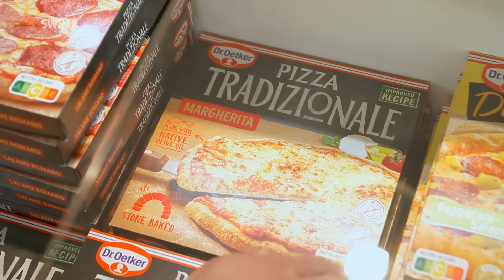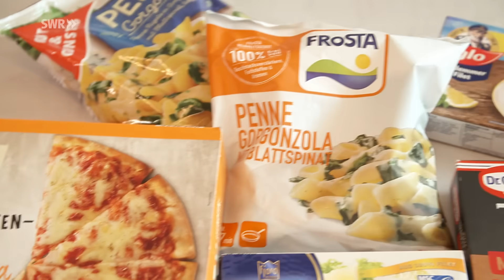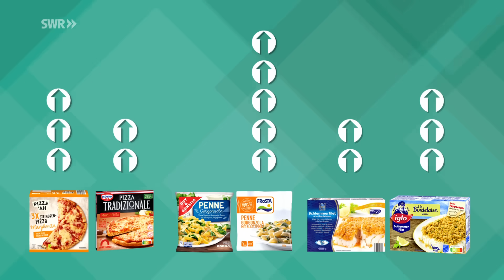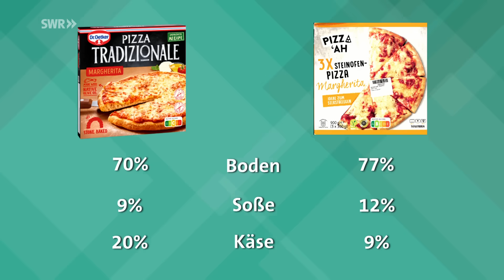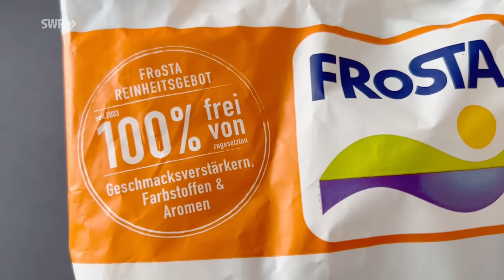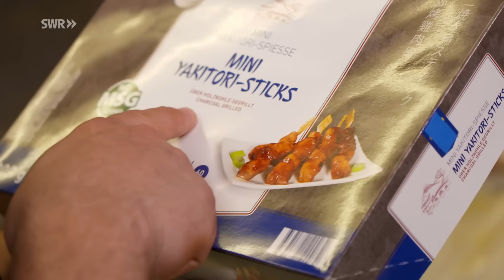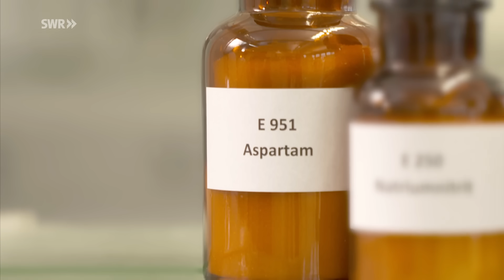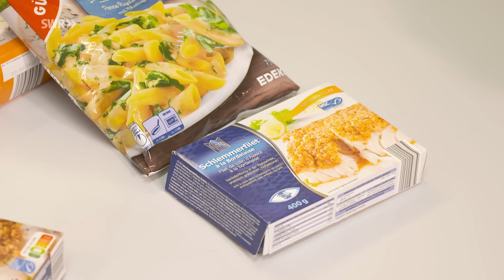Gesund und günstig kochen: Sind Fertiggerichte besser als ihr Ruf? | Preiswert, nützlich, gut? SWR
Welche Fertiggerichte sind gesund? Gibt es bedenkliche Zusatzstoffe? Und ist Food-Prepping eine zeitsparende Alternative?

00:00 Gesund, lecker, günstig: Sind Fertiggerichte besser als ihr Ruf?
04:00 Markenprodukte und No-Name Produkte im Preis-Vergleich
10:40 Geschmacks-Vergleich
16:00 Wie gesund sind Fertiggerichte: Labortest
23:37 Fertiggerichte in der Gastronomie
32:00 Bedenkliche Zusatzstoffe in Fertiggerichten
33:51 Schnell und lecker kochen mit Meal-Prep
40:44 Qualitätsergebnisse
41:55 Fazit

Hier geht’s zu weiteren Filmen der Reihe Preiswert, nützlich, gut? In der ARD-Mediathek

FERTIGGERICHTE AUS DEM SUPERMARKT
Jeder kennt sie, jeder hat sie vermutlich schon einmal gegessen: Fertiggerichte aus dem Supermarkt. Das Versprechen: Schnell und lecker sollen sie sein, außerdem ohne großen Aufwand zubereitbar. Einfach den Packungsinhalt in die Mikrowelle, den Backofen oder die Pfanne werfen und kurze Zeit später steht das Essen schon auf dem Tisch. Der Ruf eilt solchen Tiefkühlprodukten voraus: Sie seien nur etwas für Kochmuffel und außerdem ungesund. Doch auch kochbegeisterte Menschen greifen nicht selten zu Fertigprodukten, wenn es mal schnell gehen muss.

FOSTA, IGLO, DR. OETKER & CO: EIGENMARKEN VS. MARKENPRODUKTE
Marktcheck testet Fischfilet,  Penne Gorgonzola und Tiefkühlpizza. Welches Produkt schmeckt am besten? Und wie machen sich die Tiefkühlprodukte im Preisvergleich?

FERTIGLEBESNMITTEL IM LABORTEST: ZUSATZSTOFFE UND KONSERVIERUNG
Fertigprodukte sind häufig großzügig mit Konservierungs- und Zusatzstoffen angereichert. Auch Geschmacksverstärker lassen sich immer wieder nachweisen. Ob das so gesund ist?

Wir checken: Welche Zutaten und wie viel Qualität stecken wirklich drin? Und sind Markenprodukte besser als die der Eigenmarken? Außerdem: Wie gut ist Food-Prepping? Und wie viel Zeitersparnis kann dadurch generiert werden?

Autor*innen: Sebastian Schiller, Luisa Hartl, Clea Schnitzlein
Bildquelle: picture alliance/dpa I Peter Steffen